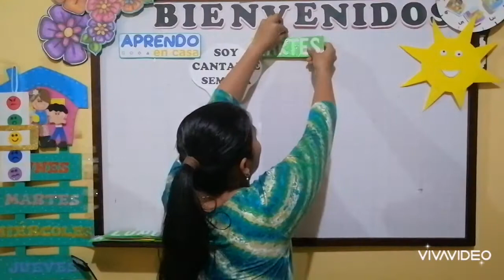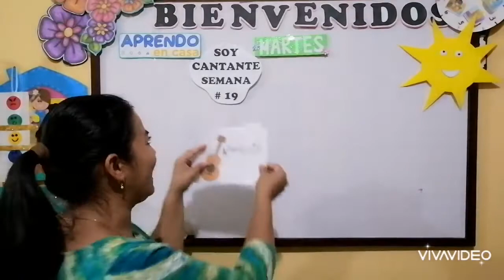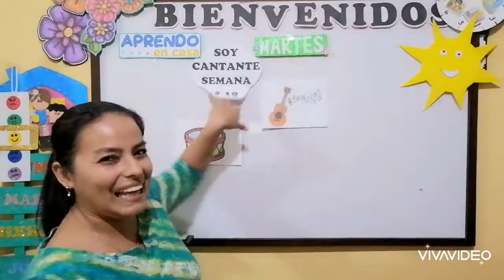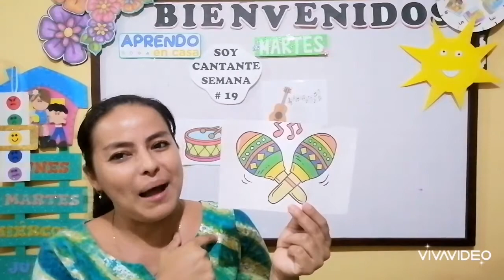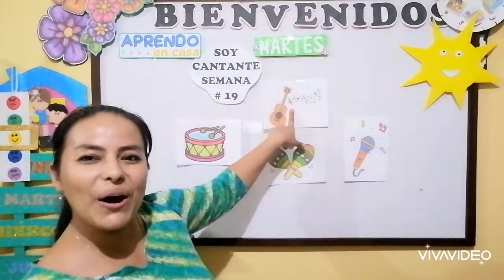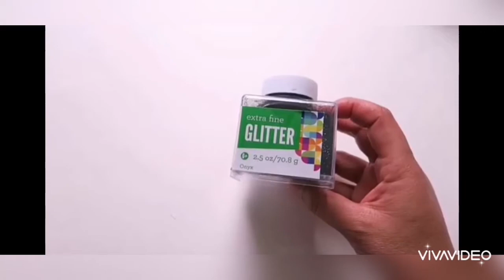Los instrumentos musicales 🥰